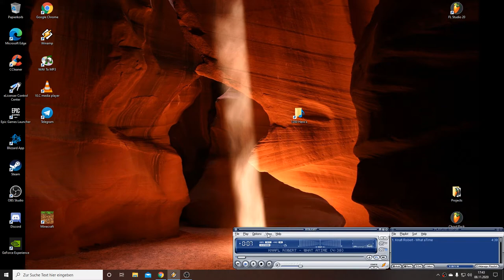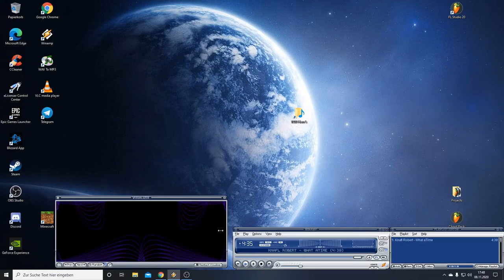What a Time